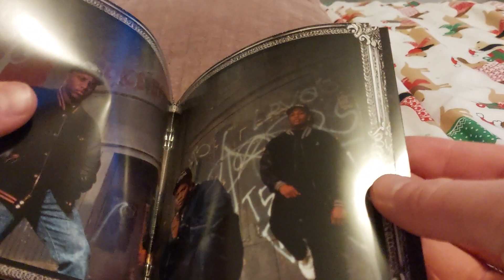N.W.A Straight Outta Compton 20th Aniversary Edition (UK) CD Unboxing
Unboxing N.W.A Straight Outta Compton 20th Aniversary Edition CD